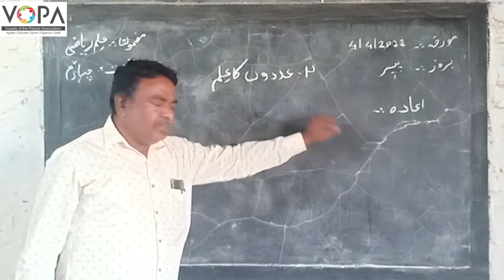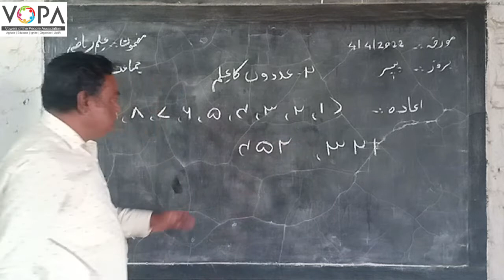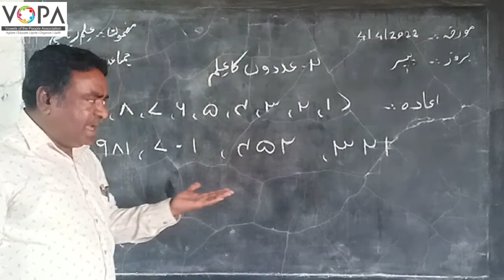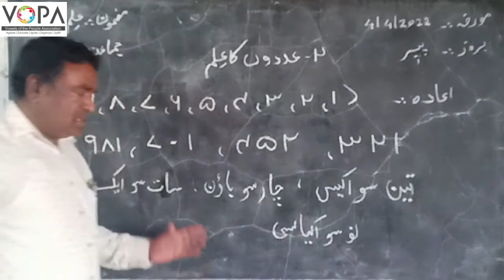4th | Maths | Chap no.2 | عددوں کا علم | v3 | VSchool